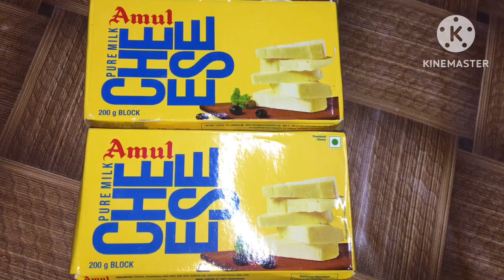Pizza recipe | chicken pizza at home restaurant se bhi zyada Tasty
Restaurant se bhi zyada Tasty